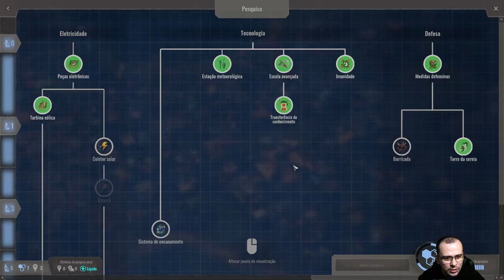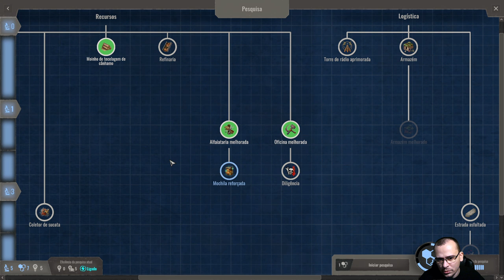AMIZADE COM O COMERCIANTE | Endzone - A World Apart #09 - Gameplay PT BR